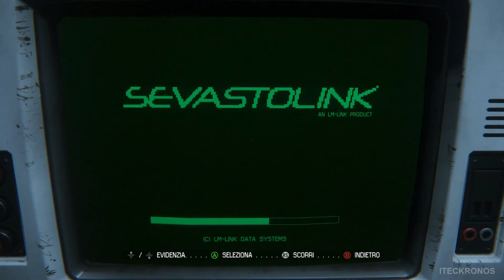Alien Isolation - ITA Walkthrough - Parte 7 [1080p PC ULTRA Settings]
▄ ▅ ▆ ▇ █ LEGGIMI █ ▇ ▆ ▅ ▄
Alien Isolation PC FullHD no Commentary

►►[La seguente è una guida amatoriale del gioco. I contenuti audio e video sono utilizzati a scopo informativo, questi non intendono essere sostituti del contenuto originale!]◄◄

Alien Isolation e un gioco Survival Horror-Stealth in Prima Persona, sviluppato da "The Creative Assembly" e pubblicato da Sega (parte del franchise di Alien). Questio gioco è diplonibile per Playstation 3, Xbox 360, Playstation 4, Xbox One e PC. Possiede una grafica strabiliante grazie al motore grafica creato appositamente per questo prodotto.

{TRAMA}
Il gioco è ambientato nel 2137, 15 anni dopo gli eventi di 'Alien' e 42 anni prima di quelli di 'Aliens'. Impersoneremo Amanda ed investigheremo la scomparsa di nostra madre Ellen Ripley. Veniamo trasferiti sulla stazione spaziale Sevastopol per trovare la scatola nera di Nostromo; nel frattempo, però, nella stazione è in agguato un alieno...